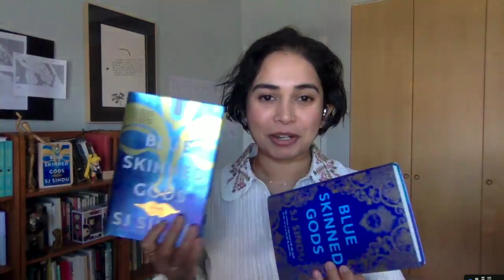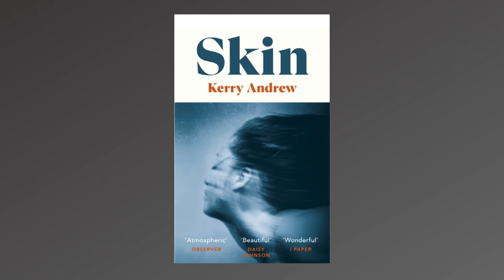Kindred Spirits: Family and Belonging in the Queer Novel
To celebrate LGBT+ History Month join us for an evening of readings and conversation as three writers talk to Uli Lenart from Gay’s the Word bookshop about childhood, family and identity as depicted in their latest novels.

Patrick Gale’s new book, Mother’s Boy, tells the story of a sensitive and gifted child brought up by his single mother in the aftermath of WWI, becoming a man as WW2 rages and the lasting impact of their relationship. Writer and musician Kerry Andrew’s book Skin, depicts a young person’s connection with wild swimming as they search for their vanished father. SJ Sindu, a Tamil diaspora writer, is the author of Blue-Skinned Gods, which explores ethnic, gender, and sexual identities, and the need for belief in a fractured world.

Kerry Andrew is a London-based author and musician, whose debut novel Swansong was described as a 'darkly captivating tale of myth, magic and sinister secrets' by the Mail on Sunday, and whose To Belong To was shortlisted for the 2018 BBC National Short Story Award. Kerry is the winner of four British Composer Awards, and best known for experimental vocal, choral and music-theatre work, often based around themes of community, landscape and myth.

Patrick Gale was born on the Isle of Wight. He spent his infancy at Wandsworth Prison, which his father governed, then grew up in Winchester before going to Oxford University. His most recent works are A Perfectly Good Man, Notes From An Exhibition, the Costa shortlisted A Place Called Winter and Take Nothing With You. His original BBC television drama, Man In An Orange Shirt, was screened as part of the BBC's Queer Britannia series.

SJ Sindu is the author of two literary novels, Marriage of a Thousand Lies and Blue-Skinned Gods. Her middle-grade fantasy graphic novel, Shakti is forthcoming from Harper Collins. Sindu is also the author of two hybrid chapbooks, I Once Met You But You Were Dead, and Dominant Genes which will be published in February 2022. A 2013 Lambda Literary Fellow, Sindu holds an MA in English from the University of Nebraska-Lincoln and a PhD in English and Creative Writing from Florida State University.

Uli Lenart is the deputy manager of Gay’s the Word bookshop, where he has worked since 2006. He is also a book reviewer, literary event coordinator and author interviewer. Literature Festivals are his version of heaven.